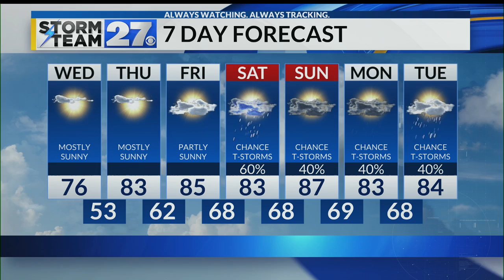Turning warmer through the week